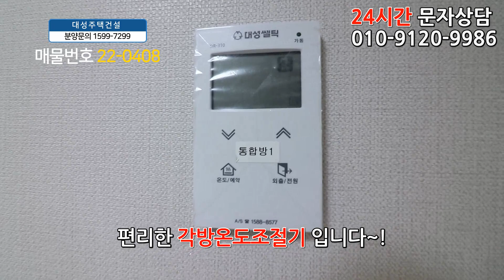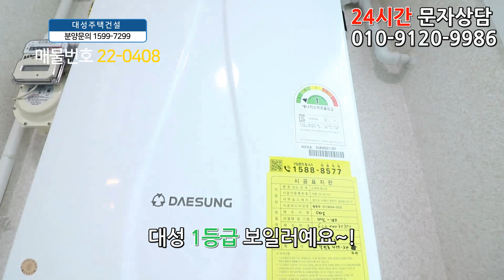은평구신축빌라 매매 42평 연신내역세권+초대형 4룸+대형 욕실2개+GTX 최고의 호재+은평구 제일큰집+은평구아파트 반값분양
◆서울특별시 은평구 갈현동에 있는 신축빌라입니다

☆위치는 3호선 연신내역에서 도보 5분 정도 거리에 있구요.

★학교는 갈현초교,선일초교,선정중,대성고가 근방에 있습니다.

♥ 은평구 - 갈현동빌라매매 ♥

◈ 실입주금: 1억8천만원
◈ 구 조 : 방4 욕실2 발코니1 파우더룸1
◈ 평 형 : 42평형
◈ 교 통 :연신내역 도보 5분
◈ 입 주 :즉시입주

☆대성주택만의 특별한혜택!☆